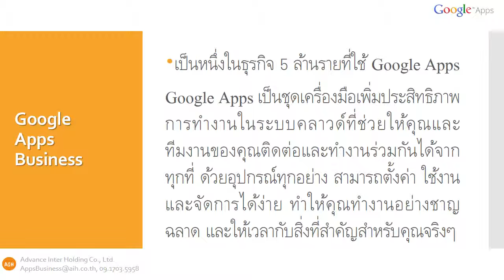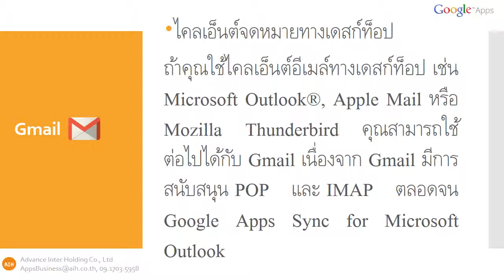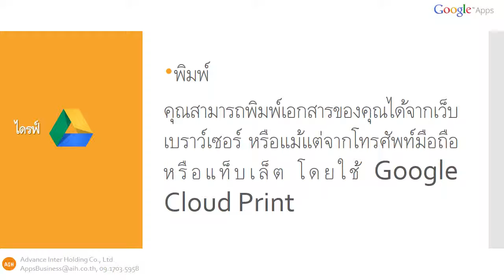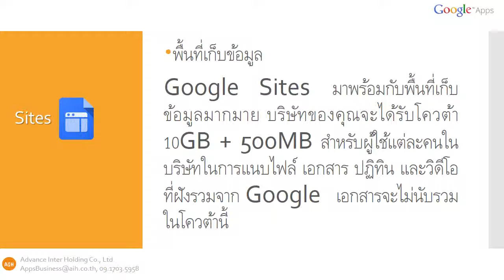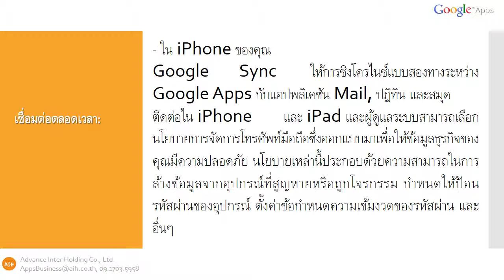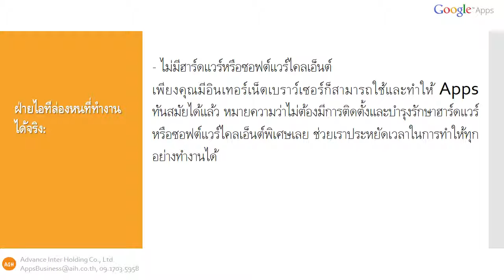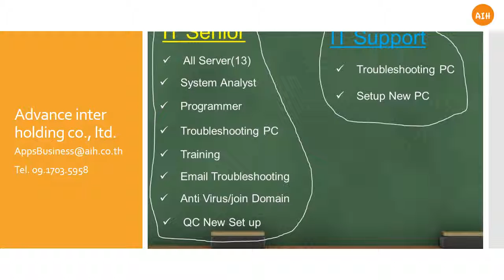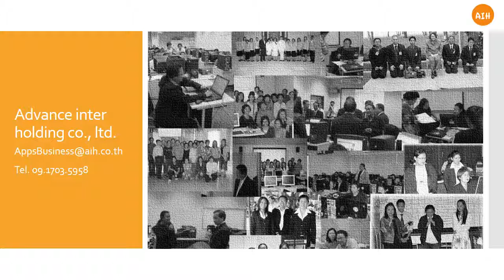Google Apps Business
นำเสนอเรื่อง Google Apps Business  by patasa chansang